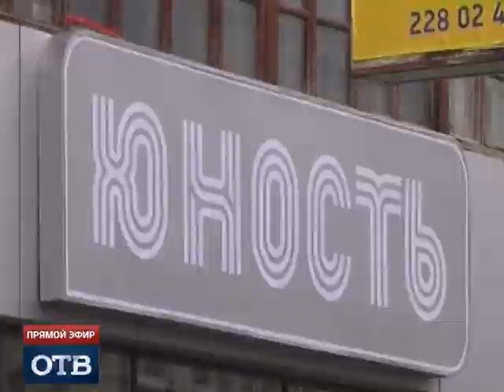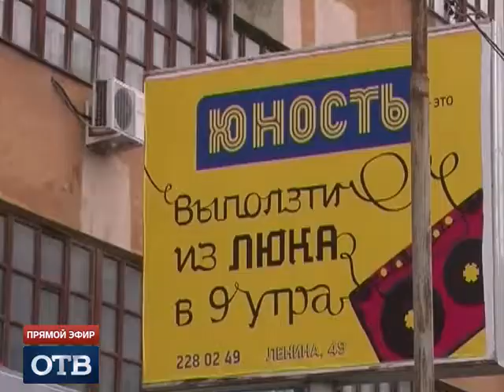Новый клубный скандал в Екатеринбурге: с танцпола -- на больничный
Для жительницы Екатеринбурга вечер, начавшийся в кафе, завершился в больнице. Девушка утверждает, что ее избили охранники одного из городских заведений. В полицию обратились уже несколько посетителей этого кафе.